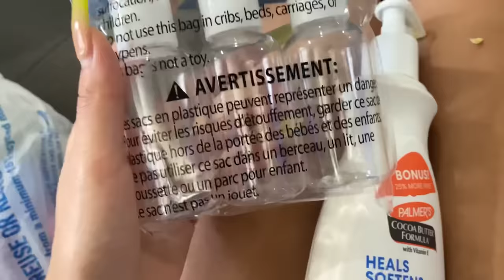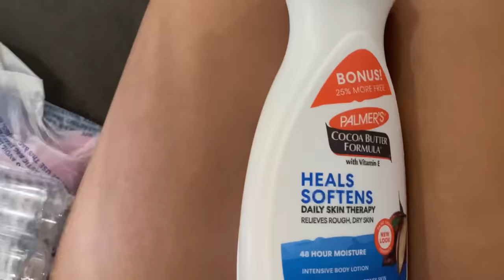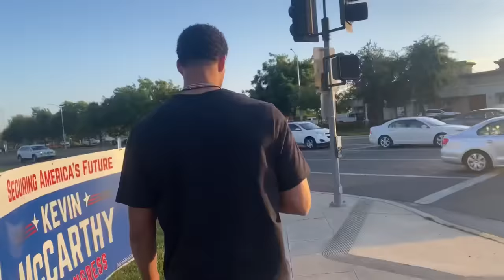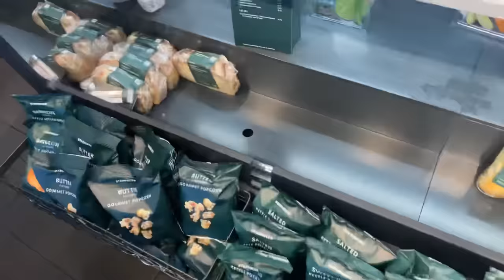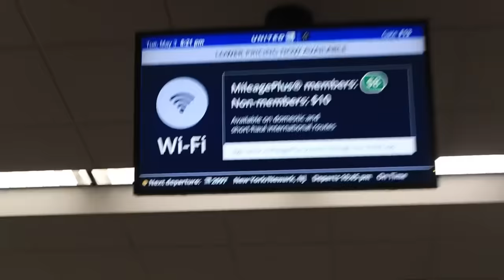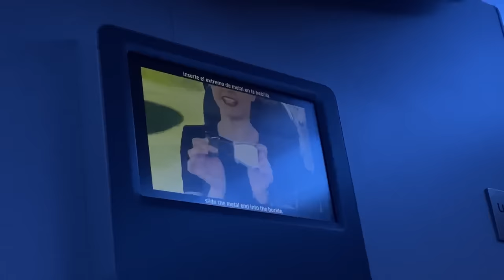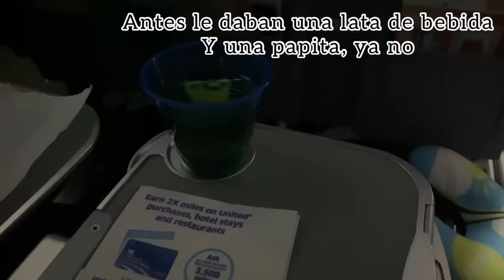De vuelta pa’ RD | Vlog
PREGUNTAS FRECUENTES

¿Con qué grabas tus videos? iphone 11 pro max / Canon M50
¿Con que editas tus videos? iMovie, InShot, VN
¿Como haces tus miniaturas? PicsArt, Canva
¿Cuantos años tienes? 20
¿De donde eres? República Dominicana

Progreso 41,550